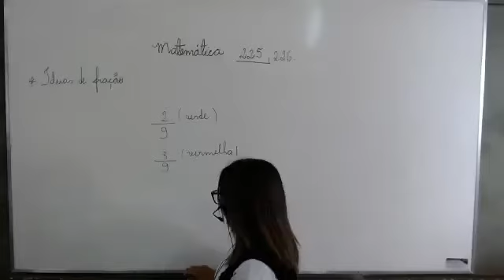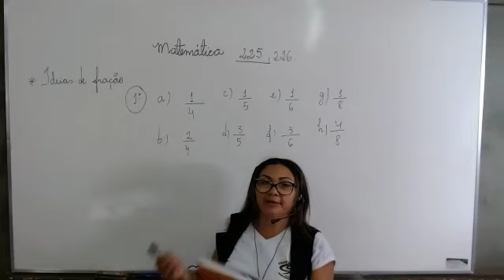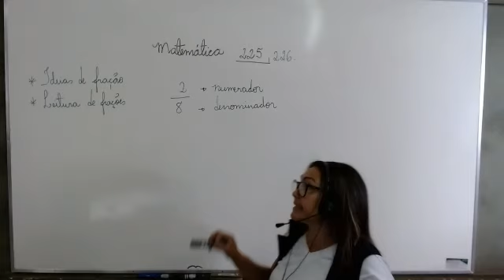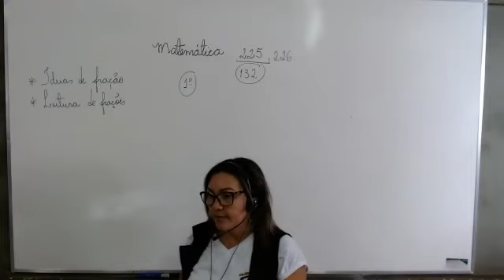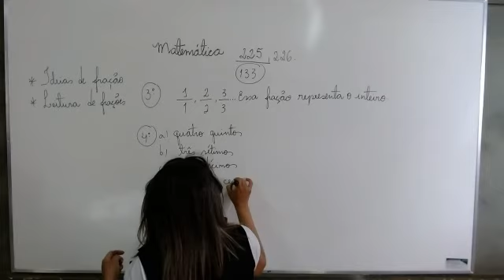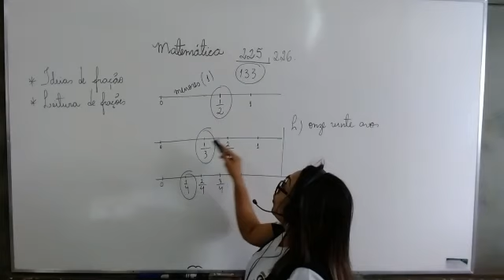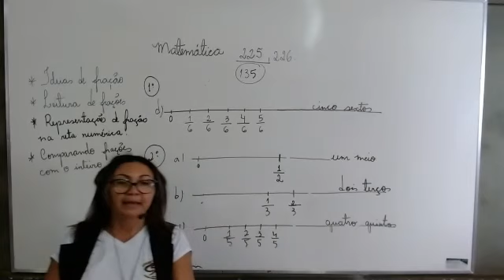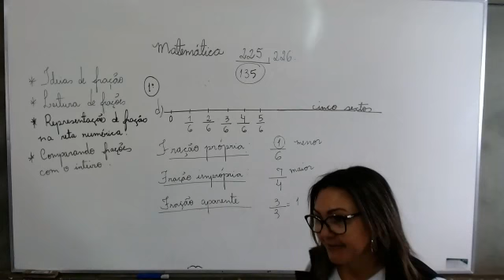4º ANO A - 11-08 - MATEMÁTICA 01 - LIVE